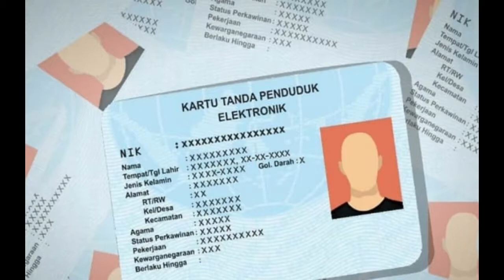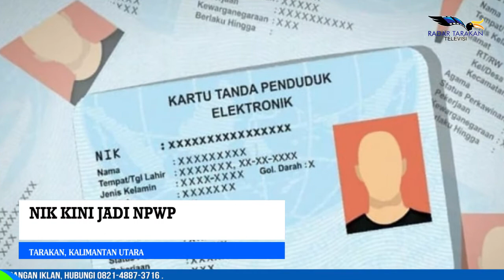NIK KINI JADI NPWP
NOMOR INDUK KEPENDUDUKAN (NIK) MENJADI NOMOR POKOK WAJIB PAJAK (NPWP) MULAI DIBERLAKUKAN. HAL INI SESUAI ARAHAN DARI DIREKTORAT JENDERAL PAJAK KEMENTERIAN KEUANGAN SEBAGAI WAJIB PAJAK MASYARAKAT SECARA PRIBADI. PEMBERLAKUAN INI AKAN MENGINTEGRASIKAN SISTEM ADMINISTRASI PERPAJAKAN DENGAN BASIS DATA KEPENDUDUKAN. PEMBERLAKUAN NIK MENJADI NPWP INI SUDAH DIATUR DALAM UU HARMONISASI PERATURAN PERPAJAKAN YANG DISEPAKATI OLEH PEMERINTAH DAN DPR PADA SIDANG PARIPURNA KAMIS 7 OKTOBER.